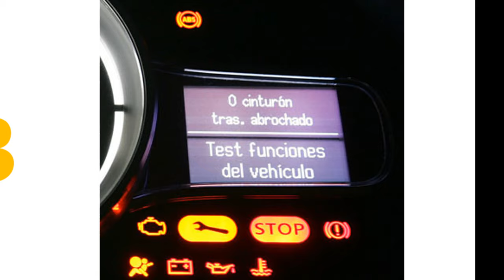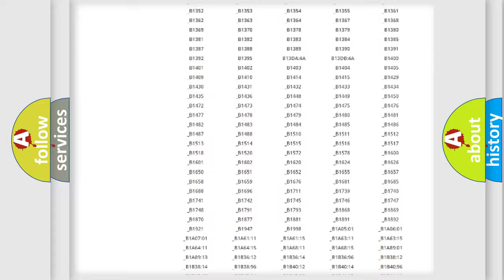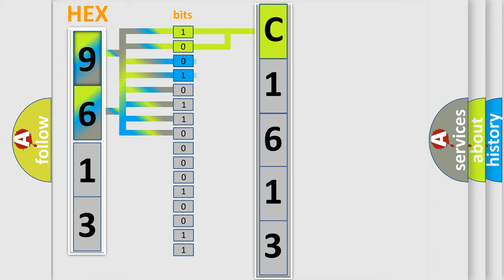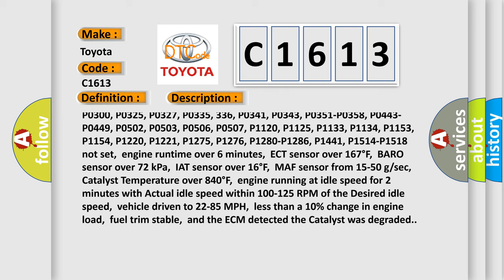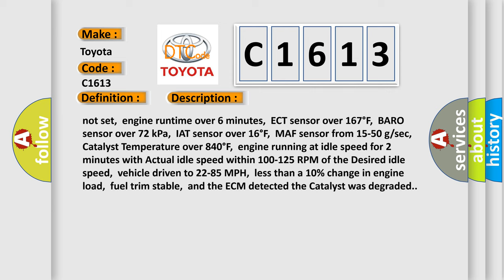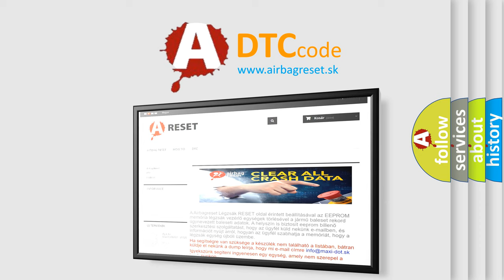DTC Toyota C1613 Short Explanation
Contents:
0:21 Basic DTC analysis according to OBD2 protocol standard.
1:48 Insight into programming
2:58 A diagnostically understandable description of the Diagnostic Trouble Code
3:05 Basic error definition

Make:
Toyota
Code:
C1613
Definition:
Catalyst System Low Efficiency (Bank 2)
Description:
DTC P0101-P0103, P0106-P0108, P0112-P0118, P0125, P0131, P0132-P0138, P0140, P0141, P0151-P0158, P0160, P0161, P0171-P0175, P0200, P0300, P0325, P0327, P0335, 336, P0341, P0343, P0351-P0358, P0443-P0449, P0502, P0503, P0506, P0507, P1120, P1125, P1133, P1134, P1153, P1154, P1220, P1221, P1275, P1276, P1280-P1286, P1441, P1514-P1518 not set,engine runtime over 6 minutes,ECT sensor over 167°F,BARO sensor over 72 kPa,IAT sensor over 16°F,MAF sensor from 15-50 g or sec,Catalyst Temperature over 840°F,engine running at idle speed for 2 minutes with Actual idle speed within 100-125 RPM of the Desired idle speed,vehicle driven to 22-85 MPH,less than a 10% change in engine load,fuel trim stable,and the ECM detected the Catalyst was degraded.
Cause:
 Air leaks at the exhaust manifold or in the exhaust pipesBase engine problems (i. e. ,high engine oil or coolant usage) Catalytic converter is damaged,contaminated or has failedContinuous engine misfire conditions,or weak or low coil output Front HO2S or rear HO2S is contaminated with fuel or moistureRear HO2S is loose in the mounting hole (check it for a leak)